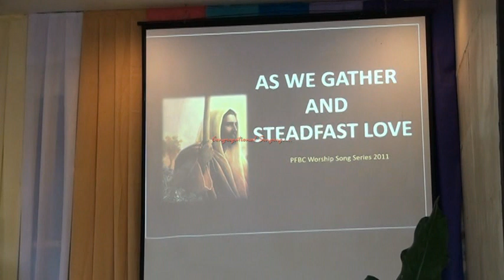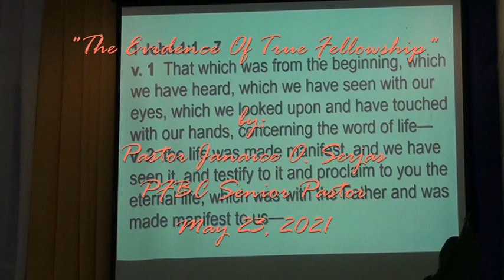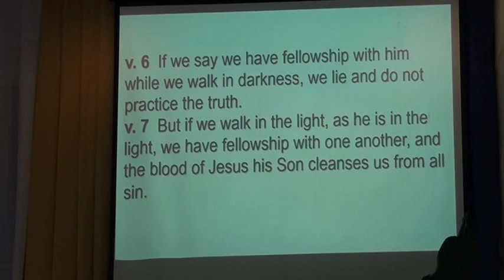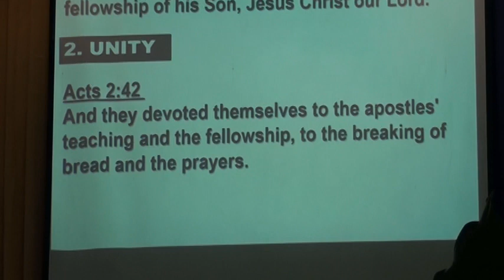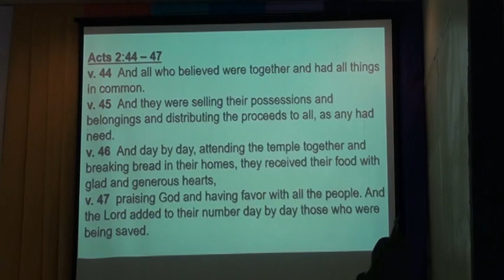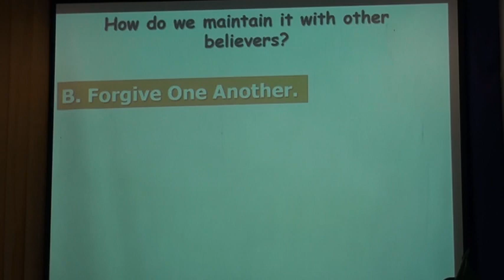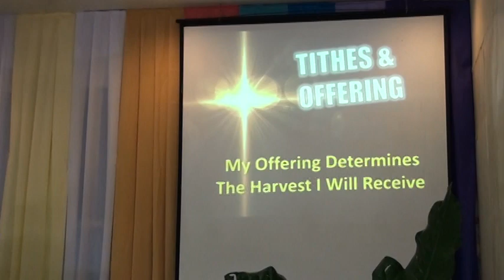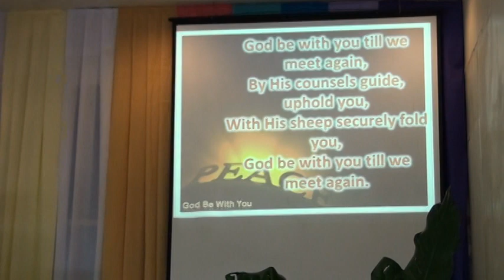"The Evidence Of True Fellowship"